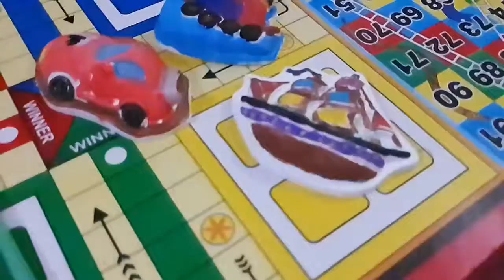Ceramic Blocks Painting 🖼